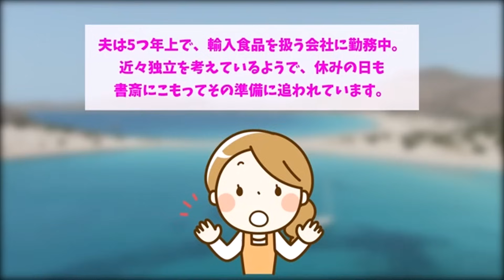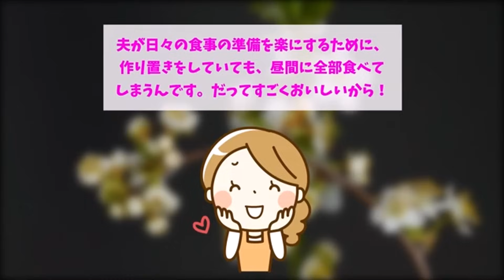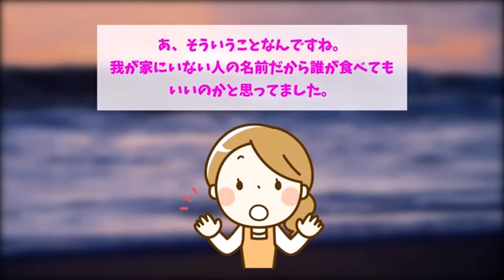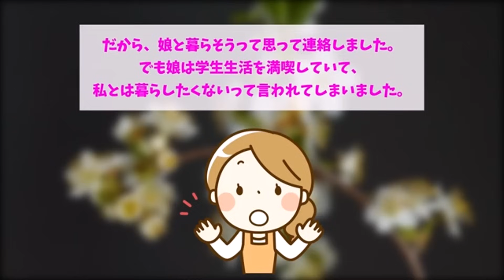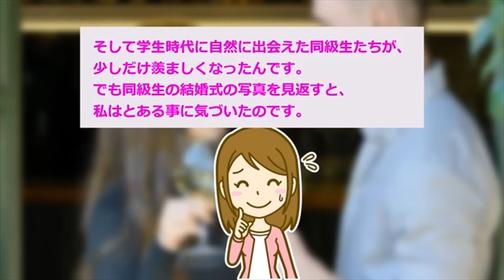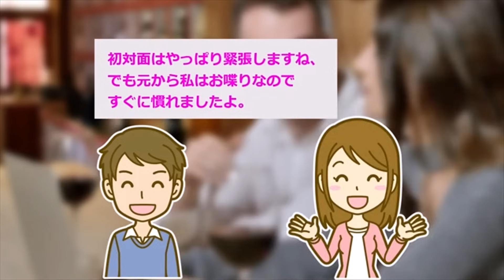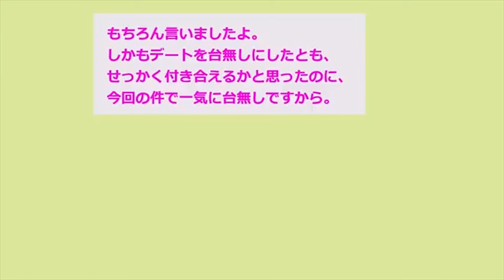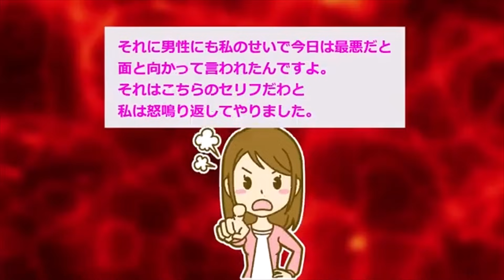【報告者キチ】「賞味期限が近いチーズを食べたらめちゃめちゃ怒られたんです...」スレ民「絶対食べちゃダメ！」【2chゆっくり解説】